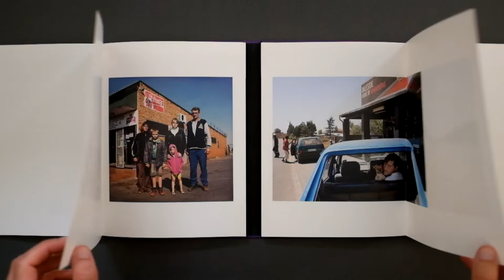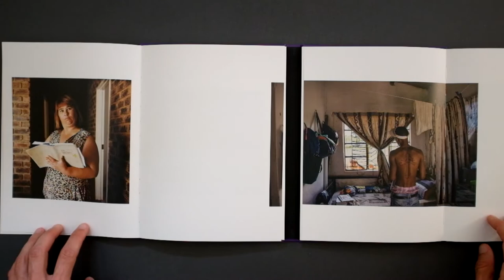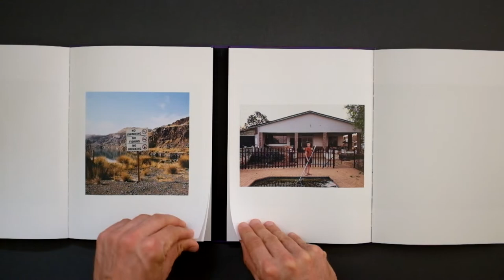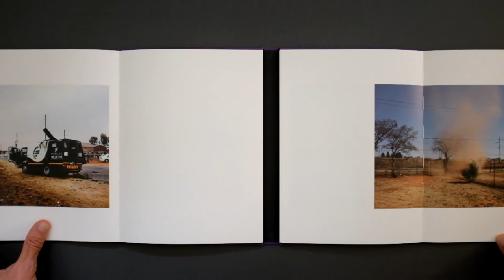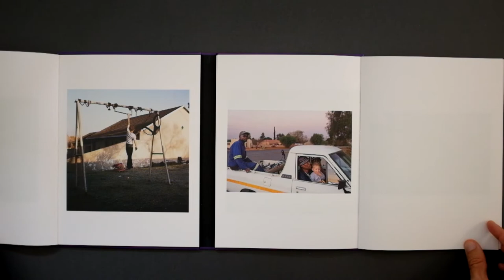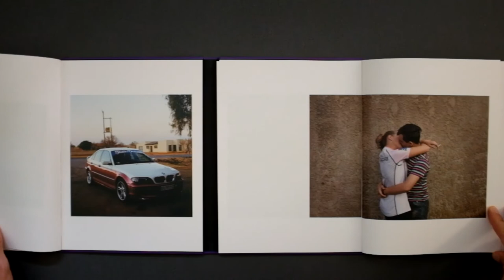Cyprien Clément-Delmas, Lindokuhle Sobekwa - Daleside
Country: France, South Africa
Book: Daleside
Edition: 2020